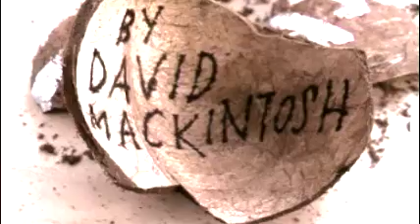Lucky by By David Mackintosh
From the creator of Marshall Armstrong Is New to Our School comes a visually stunning, hilarious picture book that explores children’s tendency to jump to the conclusions they want.

When Leo’s mom announces that there will be a surprise at dinner, she unknowingly sets in motion a riotous chain of events. What could the surprise be?! Leo and his brother are desperate to find out. Could it be a bike? A pool? A new car? Their imaginations run wild until they latch, with utter conviction, onto what surely must be the answer: an all-expenses-paid, two-week trip to Hawaii! Perhaps not surprisingly, the brothers are soon proven wrong. But the ingenious way their family decides to cheer them up poignantly reminds us that, sometimes, embracing what you already have is enough to make you feel “lucky.